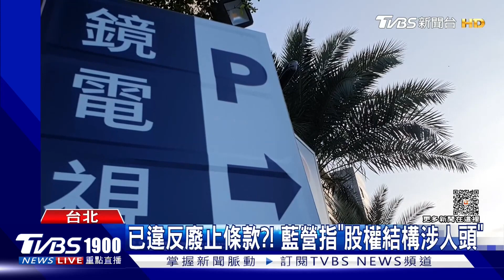鏡電視換董上架86台強渡關山 NCC主委排審 「下場投關鍵票」｜政治一點"明"PODCAST@TVBSNEWS01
NCC通過讓鏡電視上架，讓在野立委全跳腳，NCC主委陳耀祥身背瀆職罪嫌，被檢方列為被告，在案情尚未釐清前，竟趁著立院休會偷跑闖關，甚至連照慣例不投的會議主持人，竟然也跳下來投同意票，更讓在野黨大反彈，痛批NCC玩弄議事規則，要求NCC主委 陳耀祥下台，鏡電視審查前在野立委接到「神秘電話」，這通電話有何玄機？鏡電視雖已上架MOD86台，但得提出切結，未來經營有變數嗎？由TVBS新聞部副理aka政治中心一哥─樊啟明，為您「政治一點明、內幕全透明」。